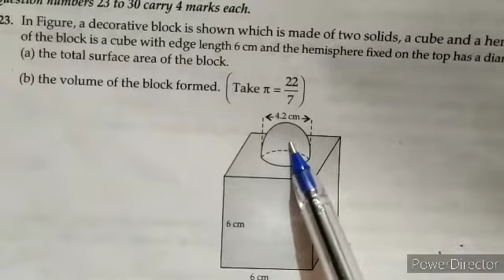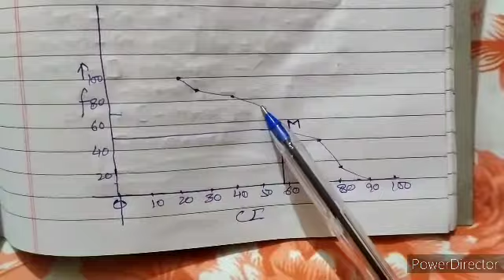CBSE Sample Maths Paper Part 3(2)